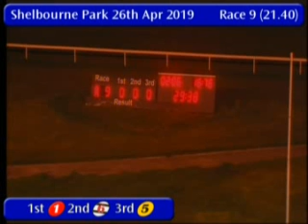IGB - The Sporting Press A4 Final 26/04/2019 Race 9 - Shelbourne Park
Race: The Sporting Press A4  Final
Track Name: Shelbourne Park
Date: 26/04/2019
Hour: 21:40

Results

1st    1     CILL DUBH CHIEF     2/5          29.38
2nd    6     GOLDSMITH BLAKE     10/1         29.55
3rd    5     SHES MADE IT        7/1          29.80
4th    2     DIGGIN DEEP         5/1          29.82
5th    4     SMOKIN DA LUCY      4/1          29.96
6th    3     FINNERY LADY        10/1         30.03

|SPK_2019_04_26_09